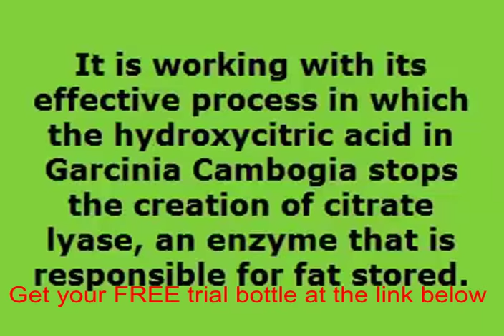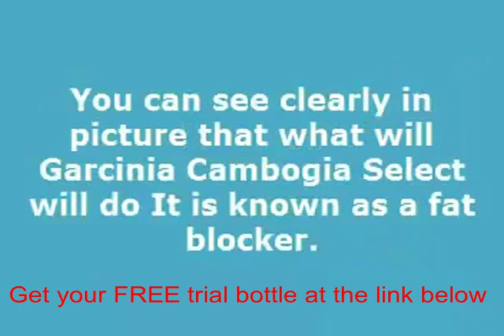Garcinia cambogia plus green coffee